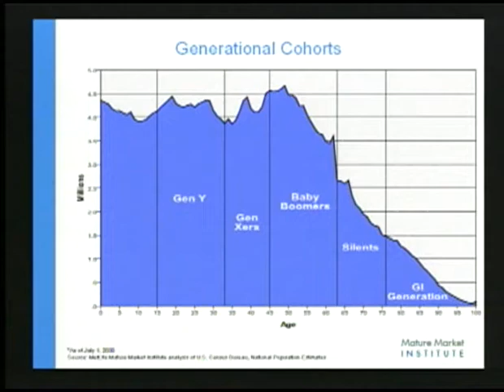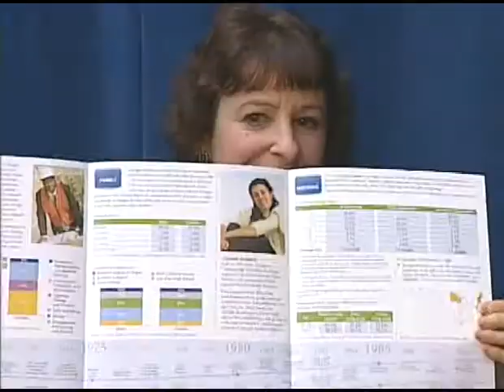Pt 1: Boomers and Beyond: Challenges of the New Retirement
An interview with Fay Radding, Senior Gerontologist, MetLife Mature Market Institute; on the challenges facing women as they age and those that the care for age.
Morris County NOW "New Directions for Women" Cable TV series Program #195